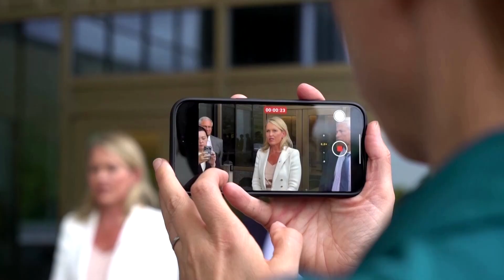Assange's prosecution sets a chilling precedent: lawyers | REUTERS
WikiLeaks founder Julian Assange’s lawyers hailed his release after he pleaded guilty to violating a US espionage law in a deal that allowed him to go home to Australia